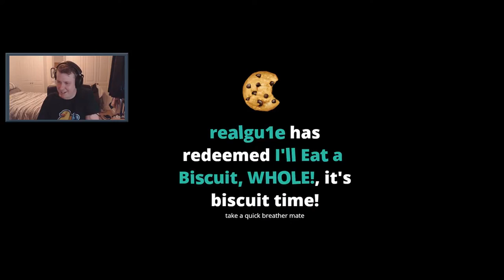THE THWOMP KING | Let’s Play Super Mario Maker 2 - Gameplay: Part 07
Hi, why not watch my Super Mario Maker 2 Let's Play in this livestream VOD? I'm gonna showcase this awesome creative platforming game!

I'm gonna be showing my Super Mario Maker 2 gameplay on PC which I previously played on Twitch for a few hours every Tuesday, Wednesday, Friday and Sunday.

If you're wondering, Super Mario Maker 2 is a much anticipated sequel and absolutely brilliant platform game with a bulk of the gameplay coming from playing other peoples creations. The Super Mario Maker 2 gameplay was great fun so I can't wait to show it off via this Let's Play.

If the Super Mario Maker 2 gameplay interests you, feel free to watch this VOD while letting me know your thoughts on the Super Mario Maker 2 gameplay!